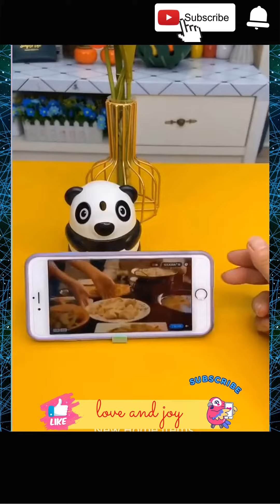New Gadgets!😍 | Smart Appliances | Kitchen tool🔥 | Utensils For Every Home amazon🙏 #1557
New Gadgets!😍 | Smart Appliances | Kitchen tool🔥 | Utensils For Every Home amazon🙏 Makeup & Beauty🙏

👉Smart Kitchen Gadgets for Home
👉Smart Appliances for Home Gadgets
👉Kitchen Tool Utensils

smart home gadgets, piggy bank, cool tool, gadgets short video,

✔️ It's a time to upgrade the lifestyle and to make your home a lot smarter than usual with our LoveAndJoy. From kitchen to homedecor to beautysupply to technology we supply items from each niche. These creativegadgets are on another level that everyone loves to use.

✔️ No more boring for cooking now as we have the latest kitchenutilities and kitchensupply to make your life easier as well to save your precious time. Don't have chopping or cutting skills? No worries, here we are with versatilekitchenutensils that help you out from this situation without any particular skills. These kitchensupplies are so handy that even a kid will love cooking. So what are you waiting for, click on the given amazon product link to buy the latest and modern

✔️tiktok china, selfcare, skincare, smart utilities, smart technology, modern technology, kitchen utensils, satisfying, smart items, useful, mejores tiktok, modern, home items, future technology, Creative Ideas That Are At Another Level.

LoveAndJoy is a participant in the Amazon Services LLC Associates Program, an affiliate advertising program that helps us earn small advertising fees when you buy a product from our affiliate link on amazon.in